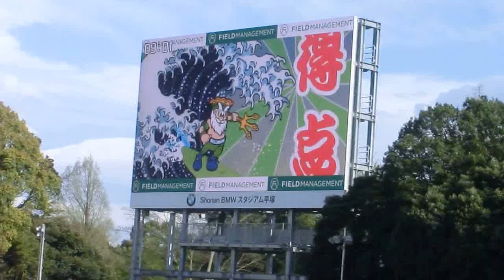2017 04 15 湘南 岐阜、菊地先制ゴール